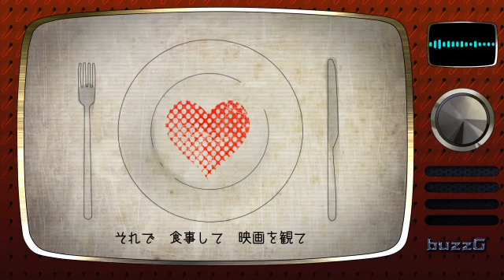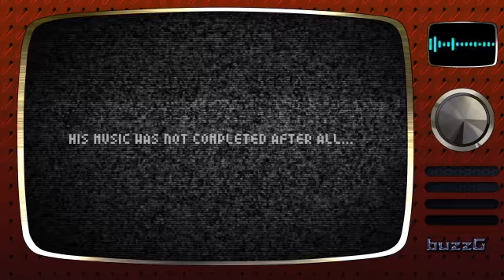【GUMI】 マーシャルの嬌声 【オリジナル！】